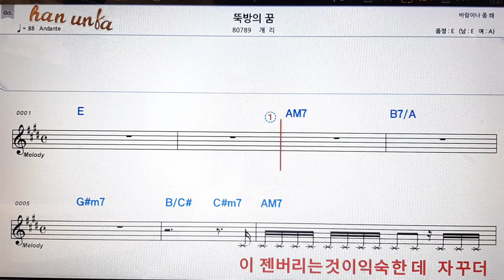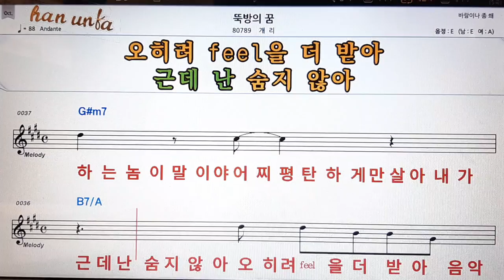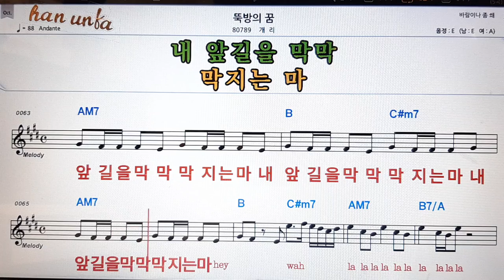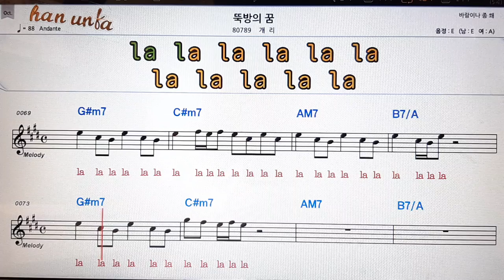뚝방의 꿈/개리👍노래 반주, 코드 악보,가라오케💋Karaoke*Sheet Music*Chord*MR